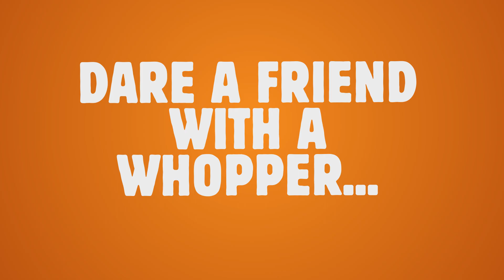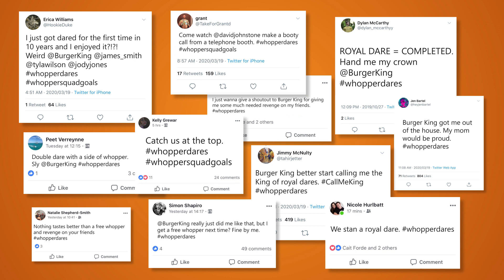Whopper Dares - Burger King D&ADs Campaign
Created by Dean Sartor, Kyle Sartor, Rebecca Hore, Christopher Willson and Gabriella Willis.

Burger King is daring its customers to get away from their screens and get busy living. Whopper Dares is a multifaceted, disruptive campaign focused around making every delivery experience customisable and interactive. Customers are able to assign a dare to their friend on the Burger King app which would be custom printed on their Whopper and delivered to their door. The more daring, the more Whopper points, the higher the royal ranking. Burger King is as serious about food as it is about living a great story. What makes something better? Doing it with a Whopper.

We looked at 18-24-year old’s around the world and found that 70% watch around 3 hours of mobile video per day. They spend more time watching other people experience life online, than actually living it themselves. That’s just not ok. Burger King wants its customers to get busy living, by putting the fun back into delivery and making every experience social, customizable and interactive.

Introducing, Whopper Dares! A campaign that dares young people to get away from their screens and join in the fun, by printing custom dares on the iconic whopper. Orders are placed through the app and personalized dares are delivered to your door. Dares come in single, double or royal, depending on their difficulty and are printed on custom packaging for delivery orders. As customers complete the dares, their progress is tracked through the app and they are awarded a royal ranking, unlocking deals as they go.

With the target market already spending so much time on their phones, we will reach them through a variety of social media posts and featured dare videos, giving the campaign viral potential. Sharing their first dare videos to social media will also make the next whopper free and to encourage further orders, the highest-ranking group of friends will get to star in a Burger King ad.

So by gamifying delivery and daring the target market to actively create the content that they already enjoy watching, the campaign turns delivery into an interactive and social experience, that gets them off their phones and helps make real memories. We also received a huge response, showing that this daring whopper of a campaign can go big!

This campaign was entered into the D&AD New Blood Awards (2020) via Vega School and the creators own all associated rights.